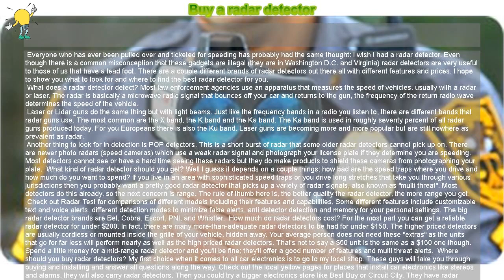How to : Buy a radar detector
Buy a radar detector

 Everyone who has ever been pulled over and ticketed for speeding has probably had the same thought: I wish I had a radar detector. Even though there is a common misconception that these gadgets are illegal (they are in Washington D.C. and Virginia) radar detectors are very useful to those of us that have a lead foot. There are a couple different brands of radar detectors out there all with different features and prices. I hope to show you what to look for and where to find the best radar detector for you.

 What does a radar detector detect? Most law enforcement agencies use an apparatus that measures the speed of vehicles, usually with a radar or laser. The radar is basically a microwave radio signal that bounces off your car and returns to the gun, the frequency of the return radio wave determines the speed of the vehicle.

 Laser or Lidar guns do the same thing but with light beams. Just like the frequency bands in a radio you listen to, there are different bands that radar guns use. The most common are the X band, the K band and the Ka band. The Ka band is used in roughly seventy percent of all radar guns produced today. For you Europeans there is also the Ku band. Laser guns are becoming more and more popular but are still nowhere as prevalent as radar.

 Another thing to look for in detection is POP detectors. This is a short burst of radar that some older radar detectors cannot pick up on. There are newer photo radars (speed cameras) which use a weak radar signal and photograph your license plate if they determine you are speeding. Most detectors cannot see or have a hard time seeing these radars but they do make products to shield these cameras from photographing your plate. What kind of radar detector should you get? Well I guess it depends on a couple things: how bad are the speed traps where you drive and how much do you want to spend? If you live in an area with sophisticated speed traps or you drive long stretches that take you through various jurisdictions then you probably want a pretty good radar detector that picks up a variety of radar signals, also known as "multi threat". Most detectors do this already, so the next concern is range. The rule of thumb here is, the better quality the radar detector, the more range you get.

 Check out Radar Test for comparisons of different models including their features and capabilities. Some different features include customizable text and voice alerts, different detection modes to minimize false alerts, anti detector detection and memory for your personal settings. The big radar detector brands are Bel, Cobra, Escort, PNI, and Whistler. How much do radar detectors cost? For the most part you can get a reliable radar detector for under $200. In fact, there are many more-than-adequate radar detectors to be had for under $150. The higher priced detectors are usually cordless or mounted inside the grille of your vehicle, hidden away. Your average person does not need these "extras" as the units that go for far less will perform nearly as well as the high priced radar detectors. That's not to say a $50 unit is the same as a $150 one though. Spend a little money for a mid-range radar detector and you'll be fine; they'll offer a good number of features and multi threat alerts. Where should you buy radar detectors? My first choice when it comes to all car electronics is to go to my local shop. These guys will take you through buying and installing and answer all questions along the way. Check out the local yellow pages for places that install car electronics like stereos and alarms, they will also carry radar detectors. Then you could try a bigger electronics store like Best Buy or Circuit City. They have radar detectors and installation available.

 The internet is always the cheapest route. Buy Radar Detectors is great for info and for purchasing detectors. Ebay and Amazon always have great deals on all things electronic and radar detectors are no different. Some others I found are Best Radar Detectors and eTronics.

 That is about all you need to know concerning the purchase of a radar detector. Look through the sites I showed you and if you have any questions remaining, they should clear them up.

  Useful Links: Radar Busters Wikipedia Radar Detector